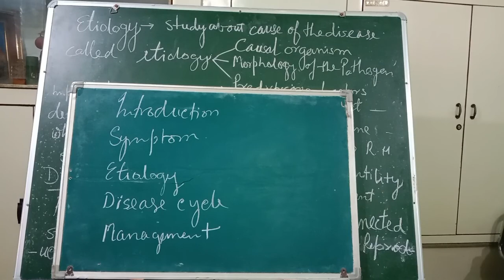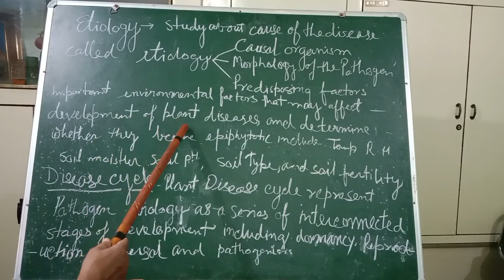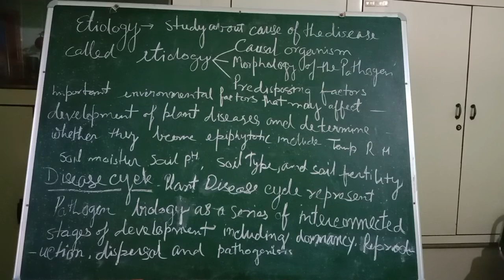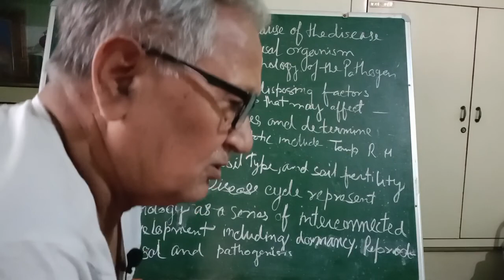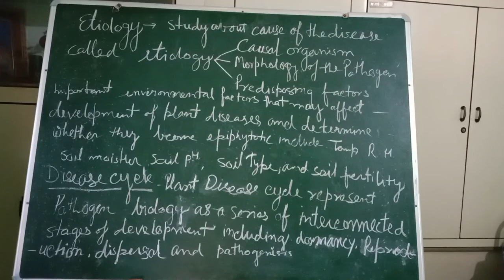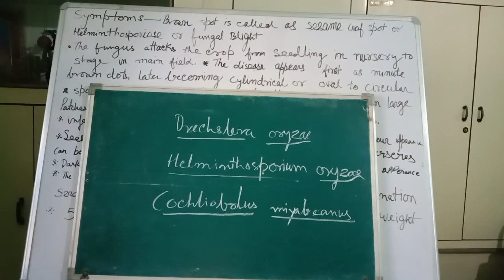Brown leaf spot of paddy || class.44 part 2 || Shreemukh KISAN